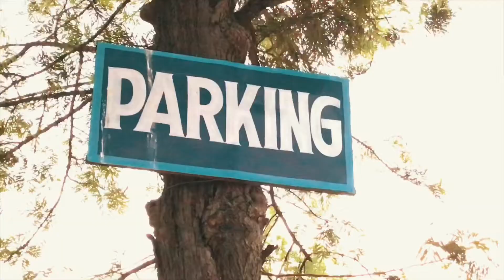New year special || pubg band in 🇳🇵 NEPAL || pass comedy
Please join in pc family

Next video is xitoi 😆😆😆